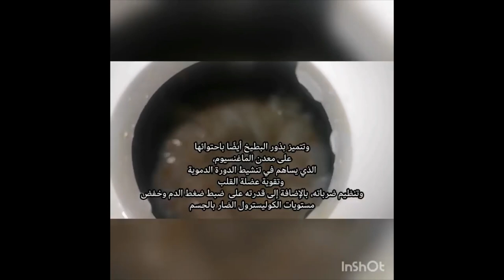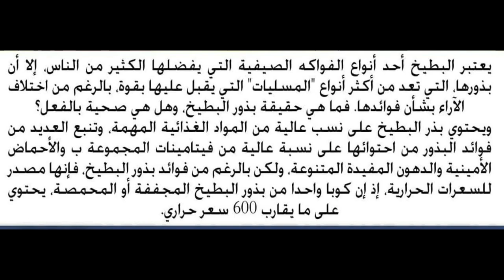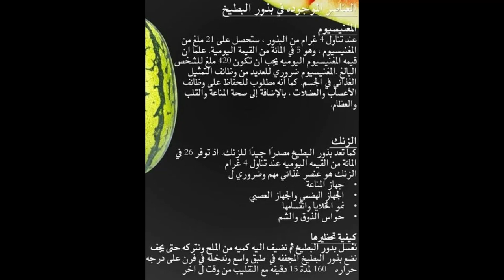😯😯 من اليوم عمرك ترمي بذور البطيخ 🍈 ادخل وشوف👁️👁️👁️👁️👁️👁️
Grazie per esserti fermata/o sul mio canale 💚
Sono appassionata di ricette plant - based. Cucinare con ingredienti salutari, integrali, colorati e genuini fa bene alla salute e al nostro pianeta. Sono una persona molto curiosa e mi piace sperimentare in cucina. Cerco sempre gli abbinamenti nuovi, sapori diversi da quelli abituali. E li inserisco nelle mie ricette vegane.

Su questo canale troverete tante idee di ricette sane:
ricette per una colazione sana, idee pranzo vegetariano, ricette semplici e veloci, ricette vegane particolari, dolci senza farine raffinate, dolci senza zucchero e senza glutine, tanti dolci vegani, piatti classici trasformati in piatti vegani.

Se vuoi seguirmi  sul mio canale troverai una ricette superveloci e deliziosi💚
Cucinare cibi vegetali può essere semplice e piacevole.
Scopriamolo insieme